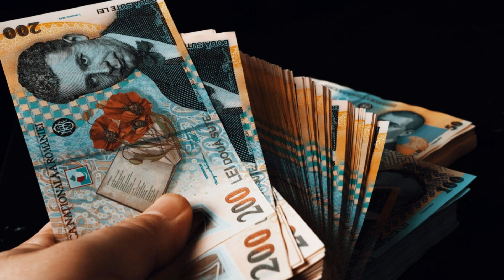Anunț pentru 8.224.679 de români. Ce se întâmplă cu pensiile private obligatorii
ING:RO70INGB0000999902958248